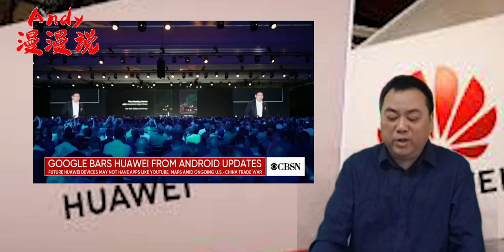华为会象中兴一样缴纳罚款被解除制裁吗？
大家好，欢迎来到Andy漫漫说
昨天我们讲到了华为面临的制裁将会导致华为一年内破产。今天我们来谈一谈，华为是否会像中兴公司一样有机会被解除制裁呢？
   要回答这个问题，我们首先要了解美国人为什么制裁华为。根据川普政府的说法，华为由于和中国政府的关系密切，这威胁到了美国和自由世界的安全。这是一个国家安全威胁。在国际关系领域，人们

认为国家利益分为两部分，安全利益与经济利益。
     华为损害的是美国和自由世界的安全利益，而不是经济利益。所以，这一制裁，和贸易战无关。贸易战归根结底还是一个经济利益问题。

   安全利益高于经济利益，中兴公司被制裁的原因也是出于安全利益受损。但是，中兴仅仅是把美国的高科技产品卖给了敌对国家伊朗朝鲜等。这是间接损害了美国的安全利益。所以，中兴可以在缴纳巨

额罚款并接受美国监督之后解除制裁。

   华为则不同，美国人认为华为和中国政府深度合作，证据是协助中国政府建防火墙，在新疆建监控系统。中国的国家安全法律法规要求企业与个人有义务在必要的时候协助政府维护国家安全。所以，美

国人坚信华为和他们的网络设备是不可信任的潜在国家安全威胁。即便目前没有证据证明华为设备留有什么后门，美国人还是坚信有潜在威胁。

  我们中国人对国家安全的理解与美国人有巨大的不同，在我们中国的人语境里，国家安全是指政府安全，政权安全。国家安全威胁，实际上是对政权的威胁。

   美国人对国家安全的理解完全不一样，如果我们去看那些美国议员官员们谈论美国的国家安全受到威胁的时候，往往讲的是有多少美国企业被网络黑客窃取了核心技术。美国有多少个人的隐私信息被窃

取了。而不会讲有多少人准备炸白宫。炸白宫的人不是威胁美国国家安全，而是威胁美国总统安全。那是两回事。只有威胁到了美国企业和个人的安全的时候，才是美国人所说的国家安全威胁。

    不同的观念有不同的理解，按照中国人的理解，华为就算威胁到你的国家安全，你政府和军事部门不采购华为设备不就可以了吗？其实大错特错。就像前面讲的，你威胁美国政府的安全根本不算国家安

全威胁。如果这也算国家安全威胁，那么美国的国家安全威胁最大的是选民。因为每一届政府的下台，都是选民用选票搞下去的。

   安全利益高于经济利益，这个是常识，所以，试图用贸易战让步的方式或者罚款的方式来解决华为的问题。是完全没有可能的。华为就算在美国制裁下不能彻底解除对自由世界的威胁，美国一定还会继

续出招。比如台积电表态支持华为。我相信，如果这真能让华为渡过难关。台积电也必将遭到美国制裁。
   我们中国人把美国制裁华为理解为美国人害怕中国强大，威胁到美国的世界霸权地位。有人说，美国是搞死老二的专业户。例子是什么搞欧洲，搞日本，搞苏联。看上去好像是这样的。实际上又大错特

错。

   这是由于中国人与美国人在世界的看法上有巨大的差异。体现在国际关系领域，大多数中国人所持有的是国际关系现实主义理论，国际关系现实主义的名词虽然是由西方人提出的，但是，这种思想的源

地却是中国的法家思想。这一思想的核心观点是，国家之上不存在一个世界政府，国家与国家之间是一个弱肉强食的丛林社会，毫无道德可言。权力和实力是国际话语权的唯一保障，国家在决策时权力和利

益的考量高于理想或道德。
     与国际关系现实主义对应的是理想主义。美国主流思想所持有的就是国际关系的理想主义

    国际关系理想主义认为，人性是可以通过教育改造的，理想主义者强调，通过建立国际法，国际公约，国际机构等等，可以保证和平，同时认为国际道德在国际关系中具有非常重要的地位。

    通过这些手段，战争也是可以避免的。

    美国人就是希望通过这样一些方式来维护自己的国家安全利益。也就是美国和世界人民的安全利益。

    当然，国际关系理想主义也经过了很大的发展，从二战之后美国力推建立联合国，到70，80年代出现美国两党都支持民主和平论。都是这一思想的发展。

   好了，了接了我们中国人与美国人对世界的看法的巨大差异，回到华为事件，我们如果把美国制裁华为看成是打压老二，嫉妒中国强大。那你就错的离谱。你对这一事件的后续预测，也必然错的离谱。

尤其值得强调的是，民主和平论对国际关系的影响非常深远，下一次视频，我将深入讲解民主和评论，及其对国际关系的巨大影响。

Andy慢慢说。谢谢